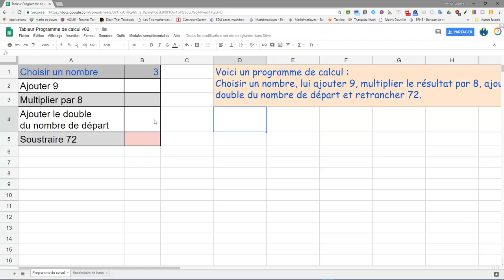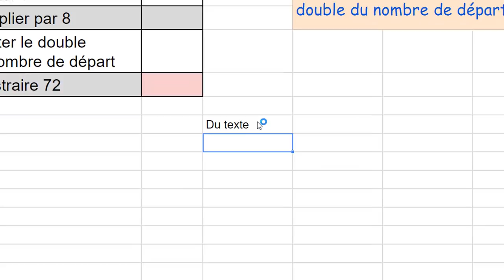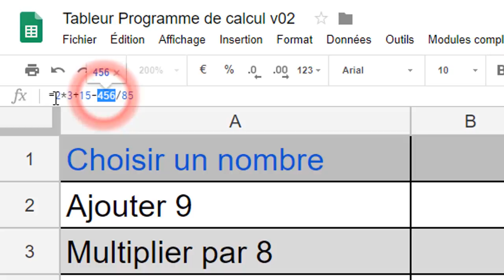Tableur 01 les bases 01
Vocabulaire de base d'un tableur.
Différence entre texte, nombre, formule.